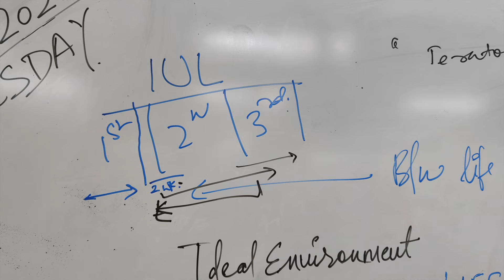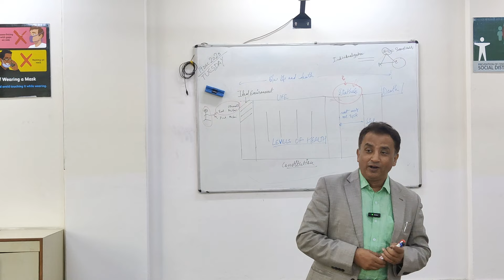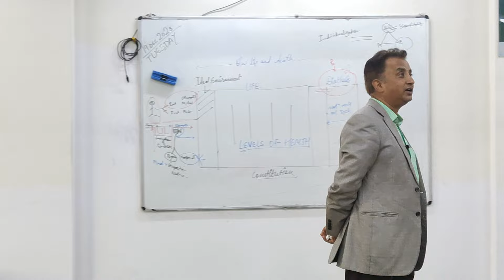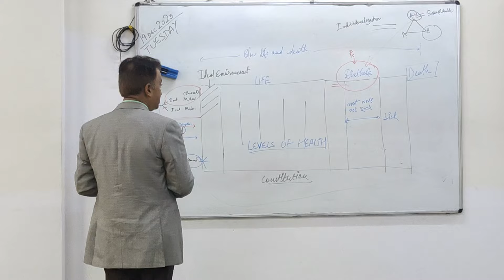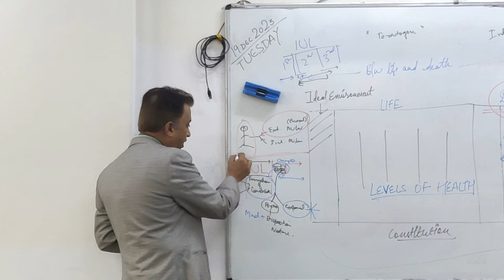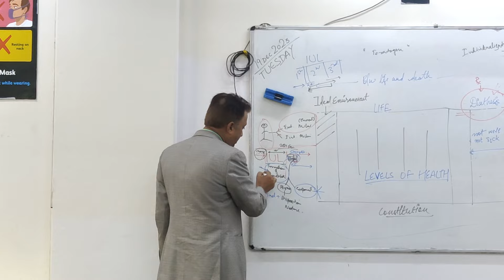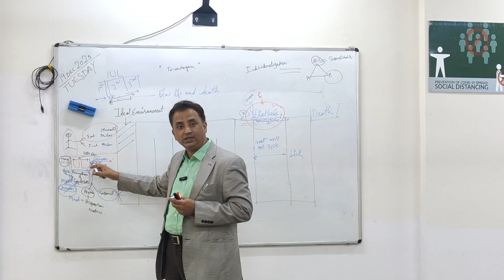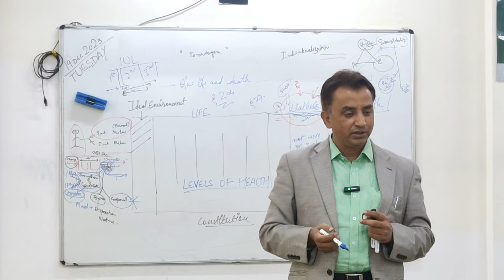Introductory Class of "Theory of Chronic Diseases.. " Lecture 7